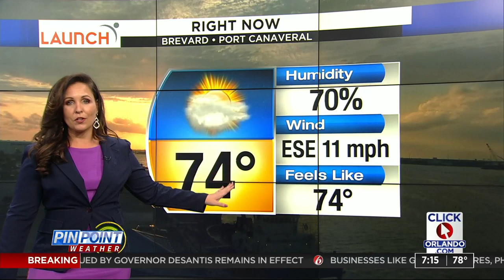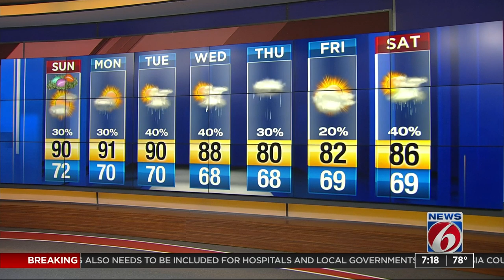Temps could hit 90 degrees in Central Florida on Easter